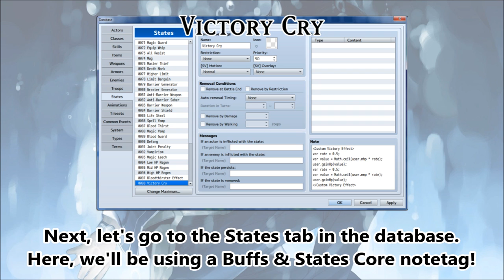Tips & Tricks - Victory Cry (Persona) - RPG Maker MV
Victory Cry is a passive effect that causes users with the passive to recover HP and MP after successful battles! It's a sought skill from the Persona series in the form of Cool Breeze and Victory Cry! This video will show you how to recreate that effect in RPG Maker MV!